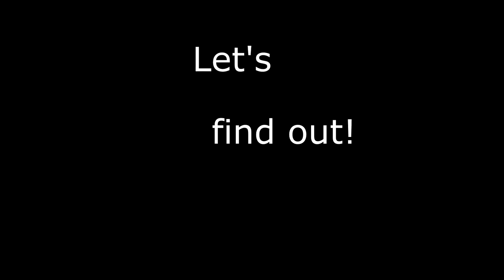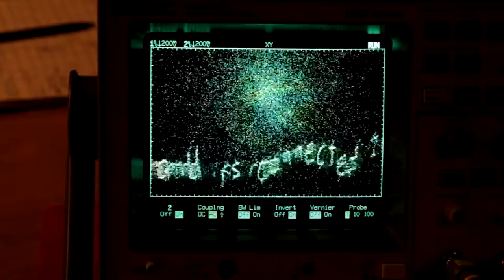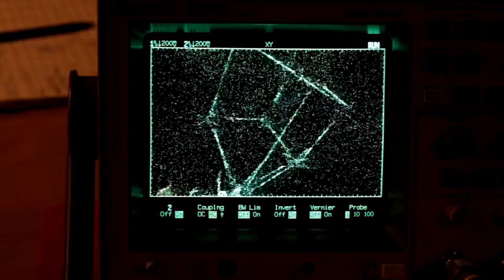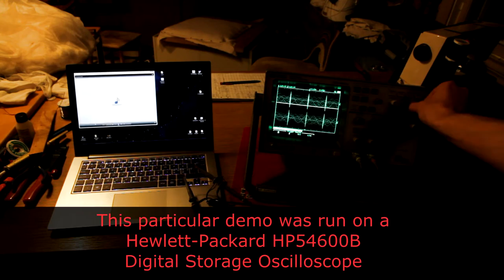YouScope on Hewlett-Packard HP54600B Oscilloscope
Running the YouScope demo on my 54600B.

It's simply a .wave file being played on the laptop, with the oscilloscope probes hooked up to the Left and Right audio output channels - the scope itself is then put into XY mode. Some volt/div adjustments later and you got this!

The 'actual' sound being fed to the Oscilloscope is not what you're hearing during the demo, that's the soundtrack. The actual waveforms are more similar to what you hear at the very beginning.

Awesome idea.